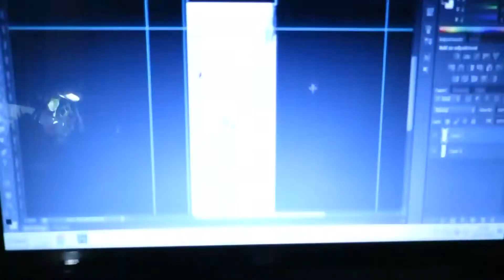1AM1 - I AM ONE (Madrid street art by 1am1)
contest: videominuto_2015